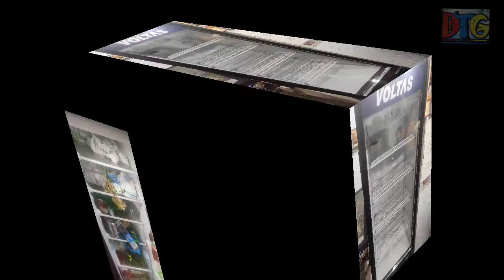Fridge me aag kyo lagti hai.Fridge Blast|फ्रिज मे स्फोट कैसे होता हैं|कैसे स्फोट से बचाले 🥵🔥💥🏥B Safe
Fridge burning problem is a common issue that can be solved by following few simple steps. In this video, I will show you how to get rid of this problem.

In this video, I'm going to show you how to fix the problem of your fridge not cooling. This is a common problem that can be easily fixed with a few simple steps.